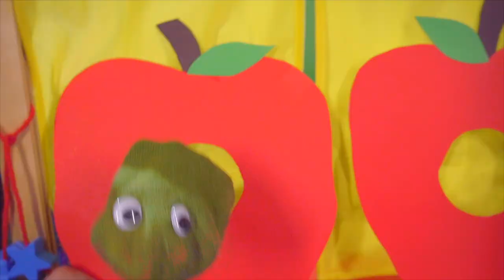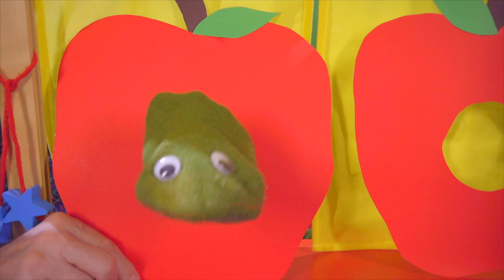Willy Worm And His Little Apple.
Mr. Mike and Miss Mely introduce us to Willy Worm and his Spanish speaking friend, Guillermo Gusano. They sing about the little apples they live in.